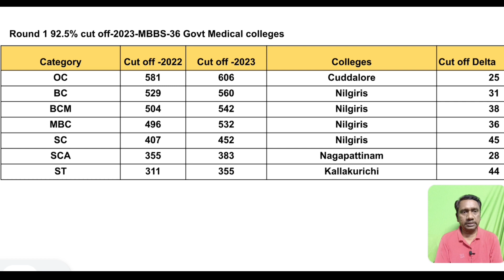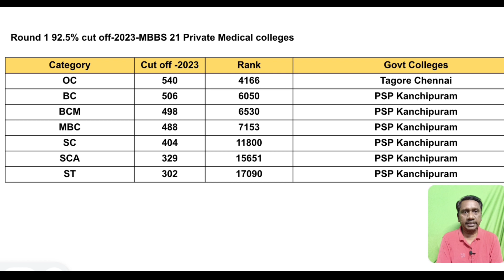Round 1 MBBS Cut off Details 2023 | Govt medical colleges | private medical colleges Tamil store